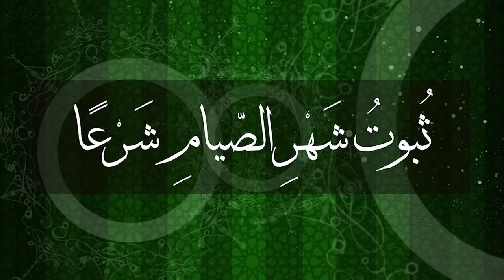كيفية ثبوت شهر رمضان؟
تعلم كيف يثبت شهر رمضان مع فضيلة الشيخ الدكتور عبد الرزاق الشريف | جمعية المشاريع الخيرية الإسلامية